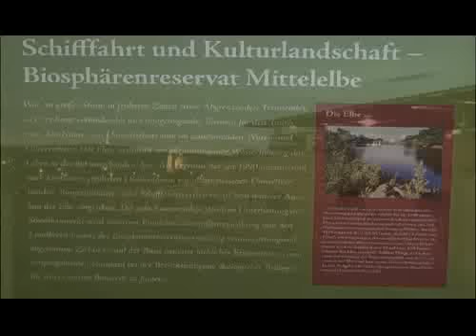Elbe - Labe - 2010 - IHK-Imagetour Prag - HH _ Teil 1-3.flv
Die Industrie- und Handelkammern in Deutschland und Tschechien starteten 2008 eine große Imagetour mit der Wanderausstellung "Elbe - Labe - 2010". Auf einem Schuber aufgebaut wurde diese Ausstellung an der Elbe von Prag bis Hamburg in vielen Hafenstädten einem interessiertem Publikum gezeigt. Eingeladen waren dazu vor allem Vertreter aus Politik und Wirtschaft.